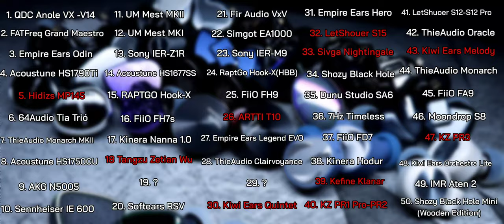Ep. 35 | Guerra de Planares: La Confrontación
Ambos llegaron a la cima en sus respectivos enfrentamientos. Ambos tienen un sonido espectacular. Ambos son los mejores representantes de un grupo de in-ears con un tipo de driver sobresaliente pero, ¿Cuál de los 2 resultará victorioso en un duelo entre ellos?

Aquí, ¡La conclusión!

Timing:

00:00 Introducción
02:15 Empaquetado y Accesorios
03:07 Ergonomía y Construcción
04:25 Eficiencia
05:46 Soundstage
07:31 Frecuencias Graves
10:01 Frecuencias Medias
14:56 Frecuencias Agudas
19:31 Posicionamiento en mi Top Personal